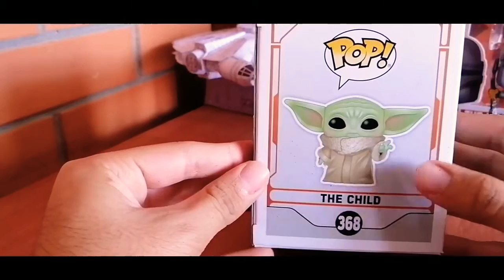UNBOXING: BABY YODA | X-WING